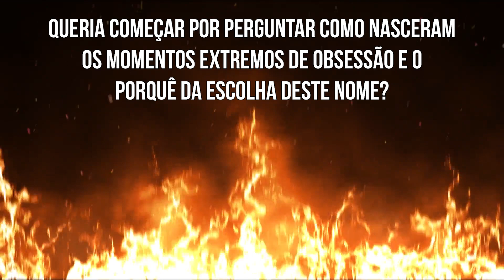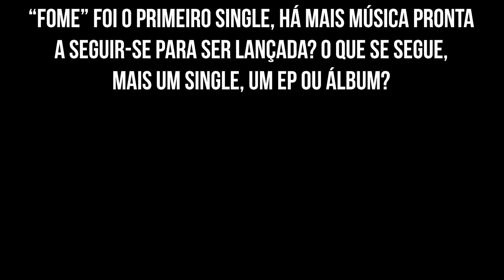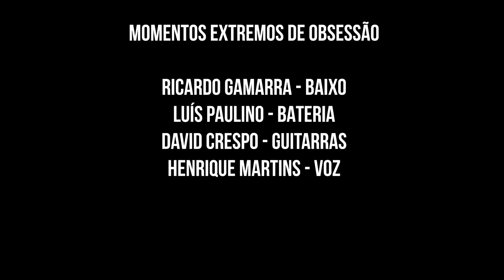WOM Entrevista - Momentos Extremos de Obsessão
Os Momentos Extremos de Obsessão impressionaram-nos com "Fome", então tivemos que os convidar para o nosso WOM Entrevista para responder às nossas perguntas

Agradecimentos aos Momentos Extremos de Obsessão